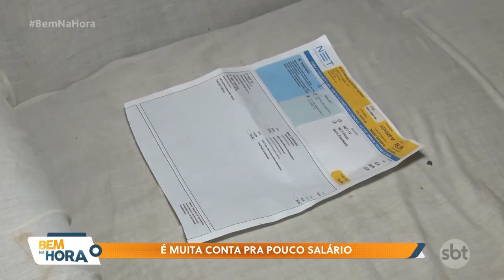É muita conta para pouco salário